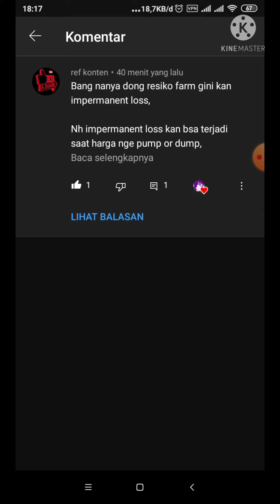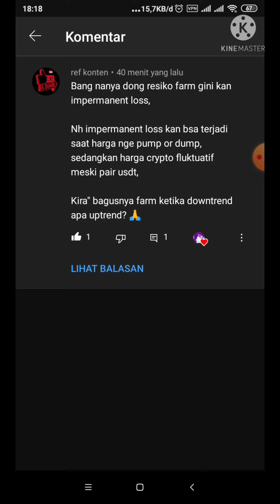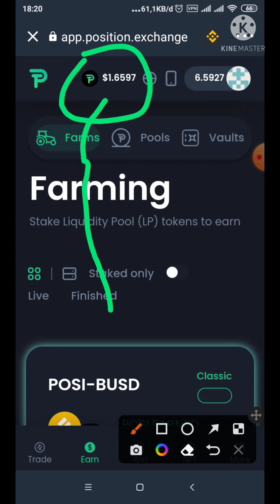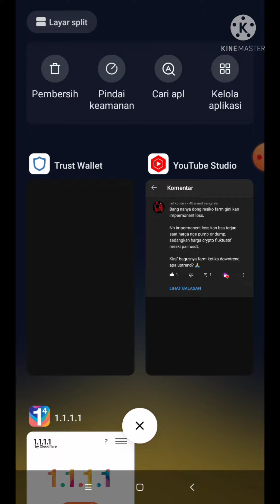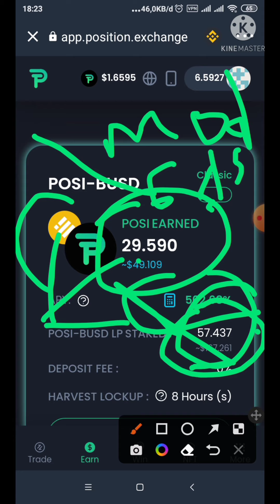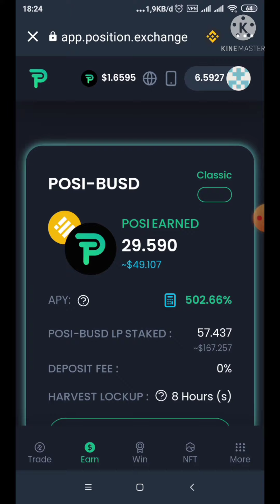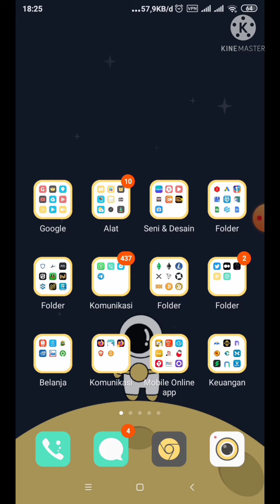🔴Kunci Sukses main Koin Micin Crypto Cara Atasi Impermanent Loss ❓Kasus Nyata Tanpa Sensor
1) Unduh aplikasi Pintu daftar, dan masukkan kode referral: @animeniax.
2) Jual beli aset crypto mulai dari Rp11.000.
3) Nikmati komisi 0.004% setiap kamu jual beli.

Kode Refferal:
QQJZYK

kode referral:
M2NHP2

⚠️⚠️⚠️ Saya bukan endorsment atau marketing sebuah project atau produk investasi yang saya review ataupun yang Saya bikin diplaylist, itu murni riset Saya mandiri.

Dan Saya selalu menolak tawaran endorsment sebuah project crypto ataupun investasi lainnya. Biar Saya bisa tetap jaga objektifitas Saya menilai sebuah project. Kalaupun toh Saya nyebar link referral itu bukan berarti saya marketing atau endorsment sebuah project.

Saya dapat dana buat riset itu dari kantong pribadi, ada beberapa yang ngasih hadiah infaq juga, dan dari reward referral yang gak seberapa itu Saya manfaatkan buat biayain akun riset & tutor..

Ini Bukan Anjuran Investasi Atau Melakukan Apapun Yang Ada di Video Tanpa Riset Mendalam Sebelumnya. Karena Video Ini Hanya Sebuah Informasi, Edukasi dan Dokumentasi Pribadiku Semata.

Disadari Bahwa Resiko Investasi itu Sangat Tinggi..
Selalu Gunakan Dana Bebas, Bukan Dana Beras..

DYOR Do Your On Research. Karena Tanpa Riset, Kalian Bakal Bunuh Diri..

Dengan Ini Kalian Menyadari. Bahwa, Resiko Investasi Menjadi Tanggung Jawab Masing-Masing Pribadi...

Pak D Bukan Seorang Ahli Keuangan ataupun Investasi..
Pak D Juga Investor. Sama Seperti Kalian..